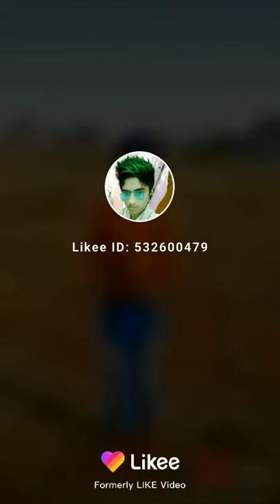Nanded ke tiger Sameer mark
Sameer mark